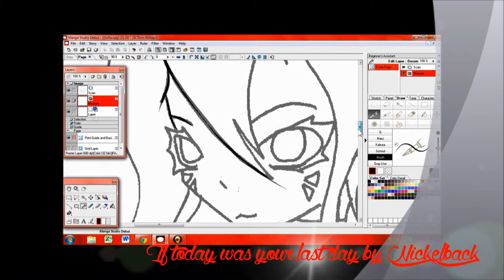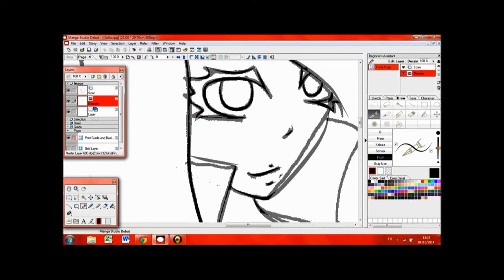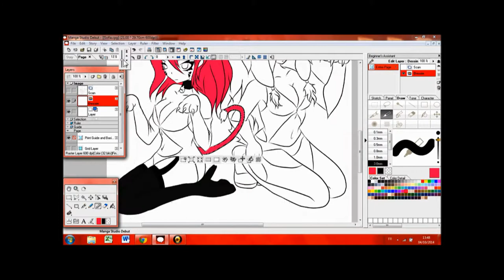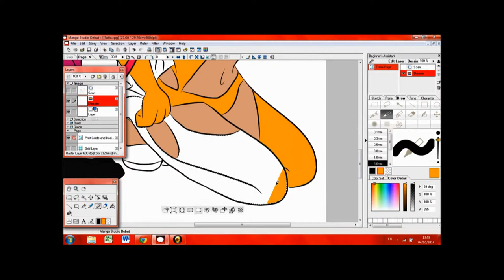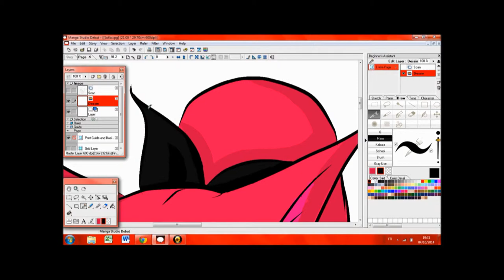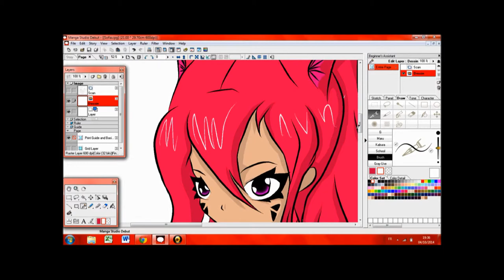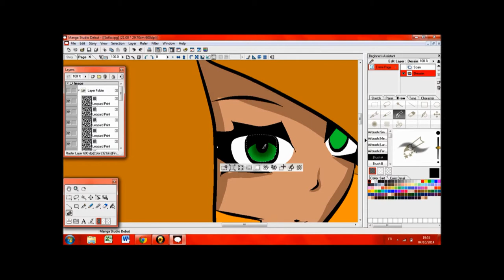-Yoka & Lisa-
Coucou les gens, voici ma deuxième vidéo de speed painting sur l'ordinateur.

Musique 1 : If today was your last day by Nickelback
Musique 2 : Touching on my by 30h3
Logiciel : Manga Studio Début 4

Éclatez-vous !!!
Bisous bisous !!!

Fiche d'identité
Prénom : Yoka.L
Age : 110 ans
Magie : Griffes sentimentales.

Yoka (personnage rose) à ses sens plus développé que n'importe qui, et elle est une véritable fashion victime.

Fiche d'identité
Prénom : Lisa.D
Age : 110 ans
Magie : Armes lourdes

Lisa peut invoquer des armes très lourdes comme des marteaux, haches magiques et autres trucs comme ça mais il n'y a qu'elle qui puisse les soulever (même pas un gars super musclé).